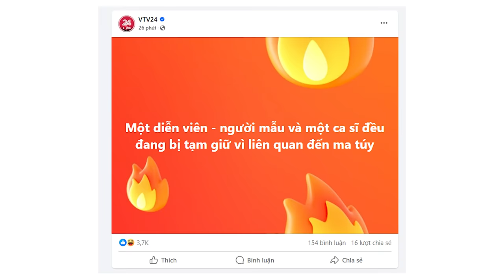SHOWBIZ VIỆT BỊ MAI THÚY PHỦ BÓNG: CHI DÂN, AN TÂY, ANH ĐỨC, HỮU TRÍ, CHÂU VIỆT CƯỜNG,